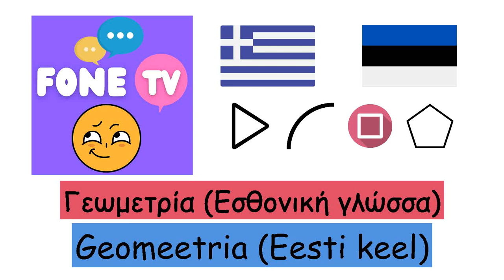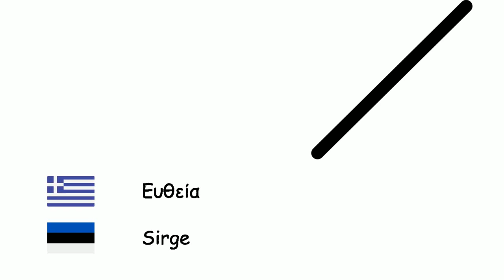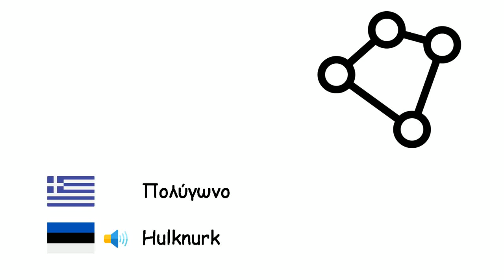Γεωμετρία (Εσθονική γλώσσα) (el-et)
Fone TV
el-et-10
Geomeetria (Eesti keel)
Κύκλος - Ringjoon
Ορθογώνιο παραλληλόγραμμο - Ristkülik
Τετράγωνο - Ruut
Πυραμίδα - Püramiid
Τρίγωνο - Kolmnurk
Κύλινδρος - Silinder
Πεντάγωνο - Viisnurk
Παραλληλόγραμμο - Rööpkülik
Γωνία - Nurk
Κύβος - Kuubik
Πρίσμα - Prisma
Ακτίνα - Raadius
Διάμετρος - Diameeter
Ευθεία - Sirge
Σημείο - Punkt
Σφαίρα - Sfäär
Εμβαδόν - Pindala
Π - Pii
Όγκος - Ruumala
Καμπύλη - Joon
Συμμετρία - Sümmeetria
Πολύγωνο - Hulknurk